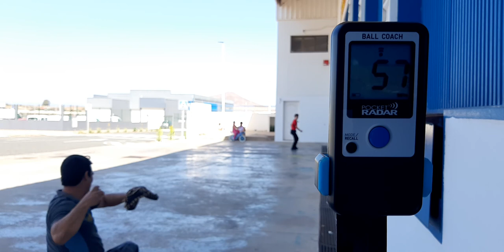pocket radar coach ball , is fabulous, training with my 12 year old at 50 feet after two month